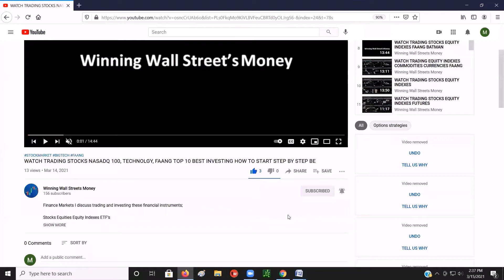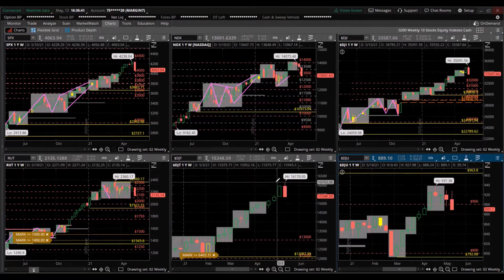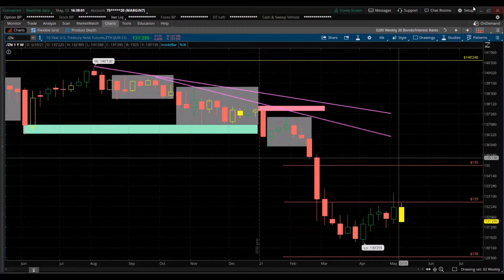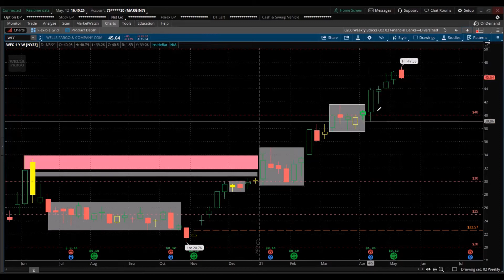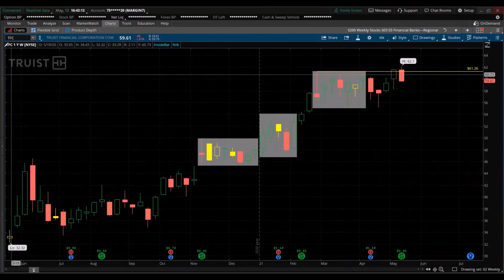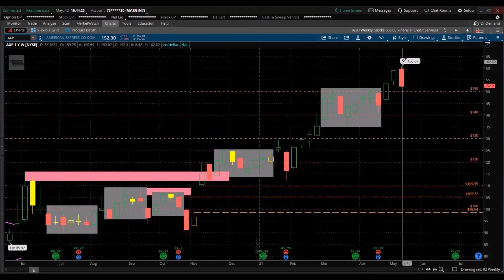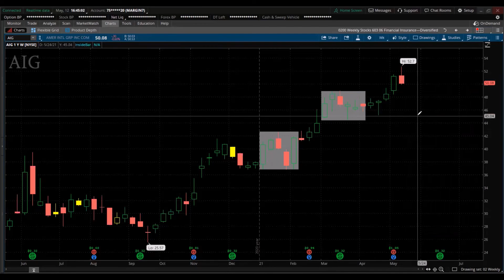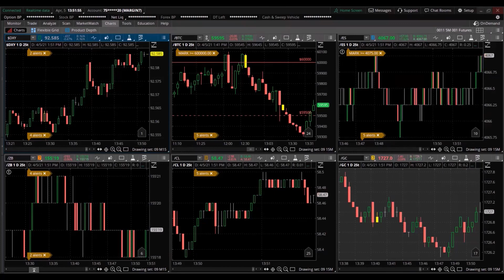WATCH TRADING FINANCIAL SECTOR STOCKS INVESTING BEST TOP 10 BEGINNERS GUIDE HOW TO START STEP BY STE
Stocks Equities
Currencies
FX Futures
FOREX
Crypto Cryptocurrency Bitcoin BTC
Bonds
Commodities
Options
Real Estate